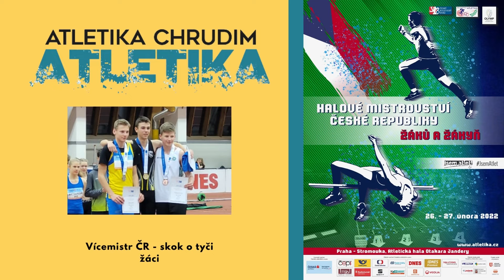Adam Juliš na Mistrovství ČR žáků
Adam Juliš na Mistrovství ČR ve skoku o tyči výkonem 360 cm získal stříbrnou medaili v kategorii žáků.